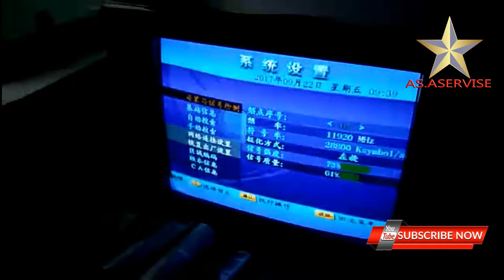26cm ku band mini satellite dish antenna build in lnb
26cm ku band mini satellite dish antenna build in lnb HD Vision for Europe market Custom products are not returned
1,Lnb
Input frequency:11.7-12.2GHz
L.O. frequency :  10.75GHz
Output frequency  : 950-1450MHz
Gain ​:   60db(min)
Noise :   0.9db(max)
Output Impedance :  75Ω
Output Connector  : F female connectorOperating Temperature  : -40C to +70C
2,AntennaDiameter : 26cm
Gain  : 31db
Elevation Alignment :  0°- 90°
Azimuth Alignment : 360°
Operating Temperature : -40C to +70C
Relative Humidity  : 0-95%